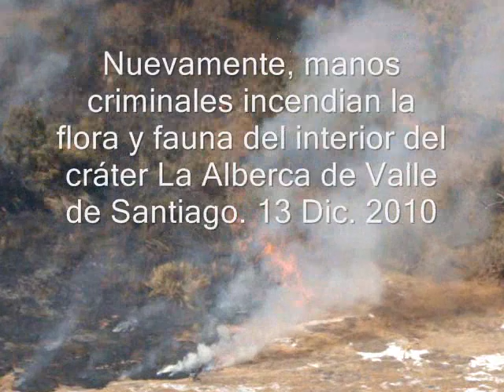Valle Incendio en la Alberca 2